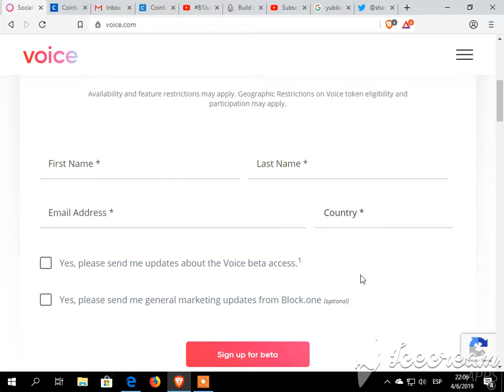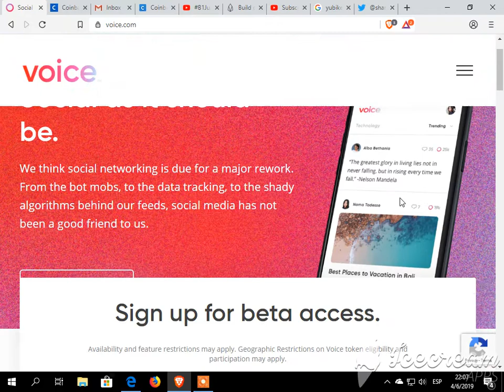EOS: Anuncio 1 de Junio- VOICE 4/4